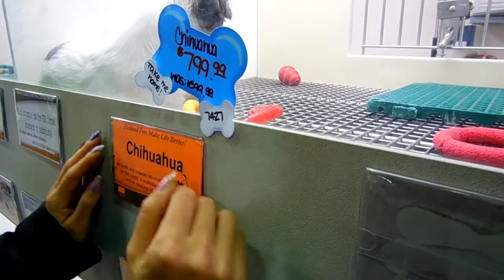MACYLI AT THE PET STORE VLOG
MacyLi, The Worlds Hottest Asian Girl Gamer, goes to the pet store and looks and plays with puppies.  This video is funny, cute, and also edited really well.  If you like hot asian girls, puppies, or great vlogs, this is worth watching.

We love you all!  STAY EPIC! (◕‿↼)